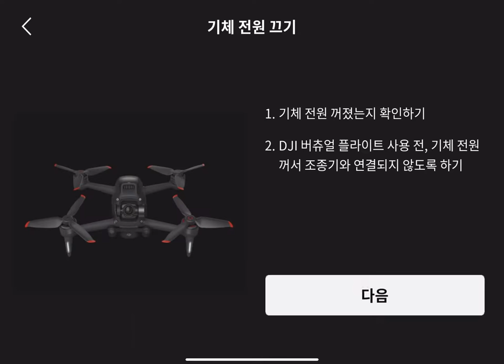DJI FPV 플라이트 시뮬레이터